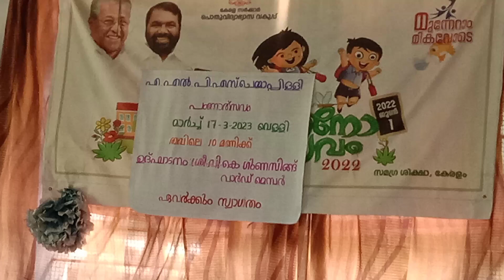A.L.P.S ചെമ്മാപ്പിള്ളി പഠനോത്സവം 2023😍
പഠനോത്സവം